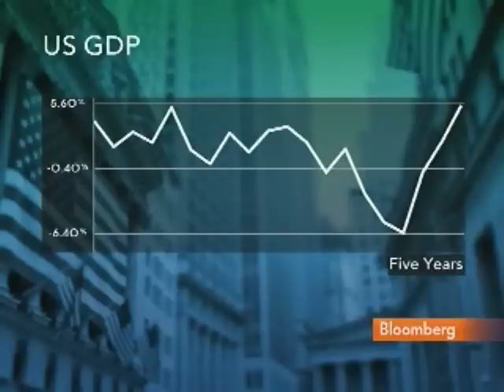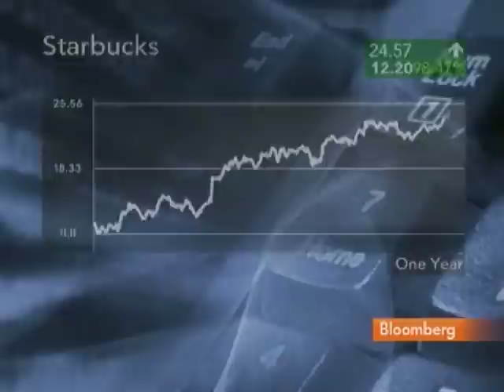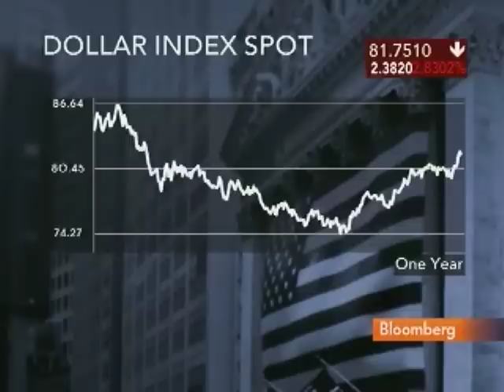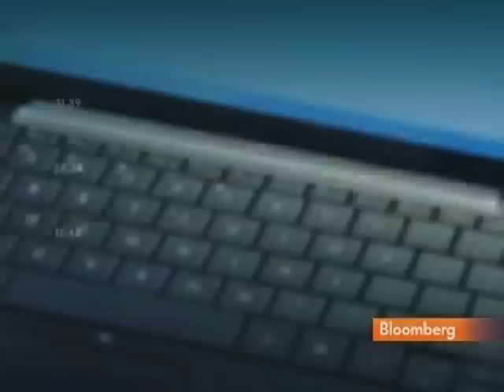Pride Likes Multinational Industrial, Technology Stocks: Video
March 26 (Bloomberg) -- Jason Pride, director of investment strategy at wealth management firm Glenmede, talks with Bloomberg's Lori Rothman about his investment strategy.
     Pride also discusses the U.S. economy and stocks, sovereign debt and the outlook for the U.S. dollar. (Source: Bloomberg)